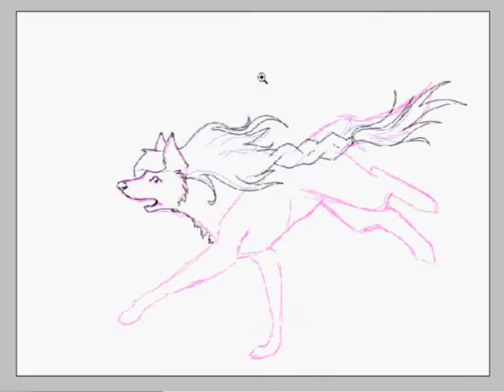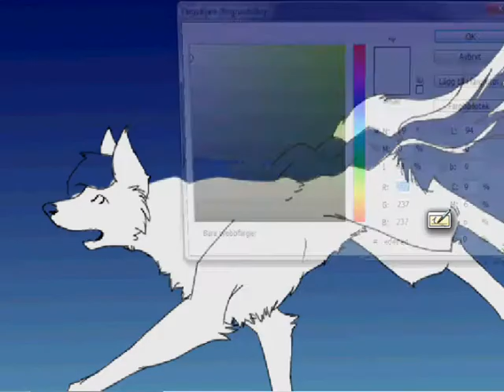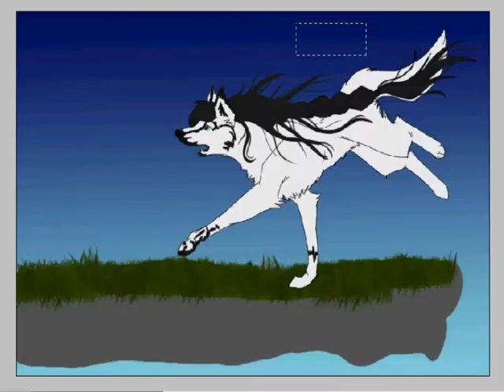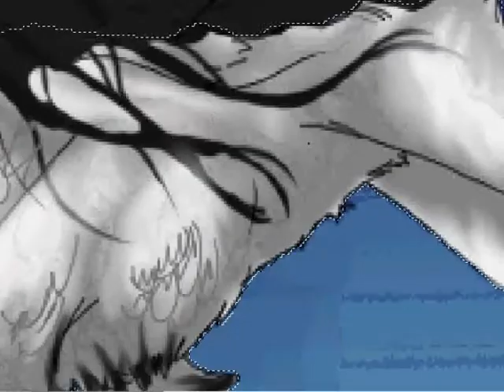Shizuka - Help, I'm alive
Wooh.
Just felt for drawing her .___. She's such a good friend C8

Shizuka: HazeVeil @DA
2Lover2 @YT

CamStudio
Photoshop CS3

I found  some of the brushes at DevArt.